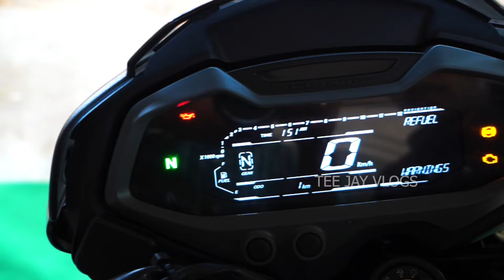NEW BAJAJ NS200 BS6